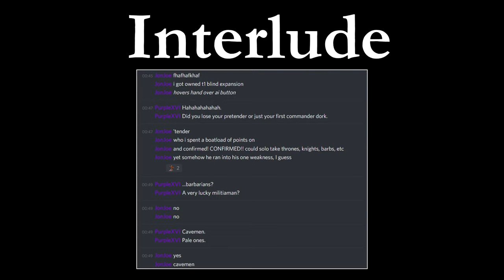Dominions 5 | MA Ashdod, Turn 4-6 | Mu Plays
Mu plays MA Ashdod. Dominions 5. Twelve player FFA multiplayer. I'm not very good. I play on somethingawful.

MODS
JBBM: